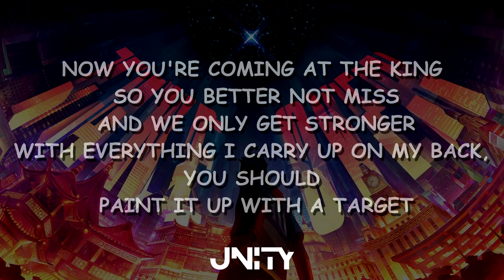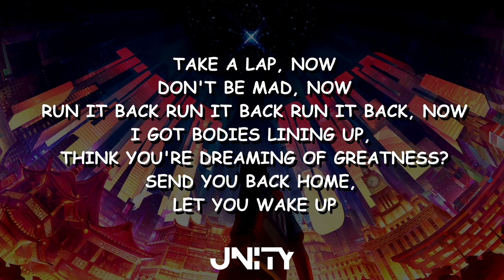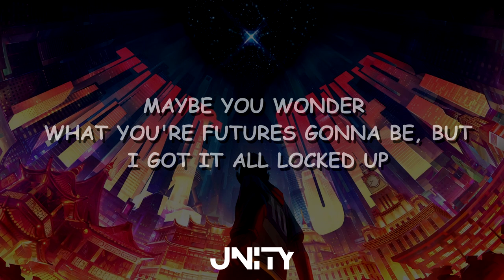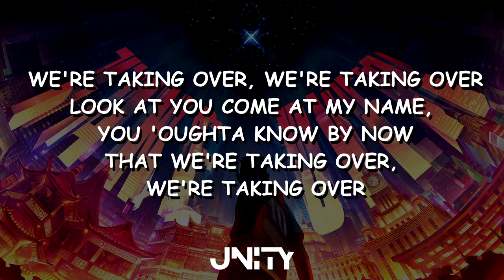LYRICS - Take Over ft Jeremy McKinnon (A Day To Remember) MAX, Henry | Worlds 2020 League of Legends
🔔 Never lose a video again, be sure to turn the notifications on! 🔔

LYRICS VIDEO - Take Over (ft. Jeremy McKinnon (A Day To Remember), MAX, Henry) | Worlds 2020 - League of Legends

LYRICS

We at the top again, now what?
Heavy lay the crown, but
Count us
Higher than the mountain

And we be up here for the long run
Strap in for a long one
We got everybody on one

Now you're coming at the king so you better not miss
And we only get stronger
With everything I carry up on my back, you should paint it up with a target

Why would you dare me to do it again?
Come get your spoiler up ahead

We're Taking Over, We're Taking Over
Look at you come at my name, you 'oughta know by now
That We're Taking Over, We're Taking Over
Maybe you wonder what you're futures gonna be, but
I got it all locked up

Take a lap, now
Don't be mad, now
Run it back run it back run it back, now
I got bodies lining up, think you're dreaming of greatness?
Send you back home, let you wake up

再以后，除了厮杀，这还有其他么？
 (After all, what still exists except for fights)

我左右，键盘噼啪着，时间滴答着
 (Around me, the keyboard is clicking, the clock is ticking)

还不够，你的固执，让我来守候
 (Still not enough, let me protect your persistence)

哪怕太迟，也不想以后
(Do not worry about the future even if it’s too late)

就在这时，放肆的打斗
(Let out the fight, right at this moment)

I got the heart of lion
I know the higher you climbing, the harder you fall
I’m at the top of the mount
Too many bodies to count, I’ve been through it all
I had to weather the storm to get to level I’m on
That’s how the legend was born
All of my enemies already dead
I’m bored, I’m ready for more
They know I’m ready for war
I told em

lol song
lol world championship 2020
lol world championship 2020 song
lol song 2020
lol 2020
league of legends world championship 2020